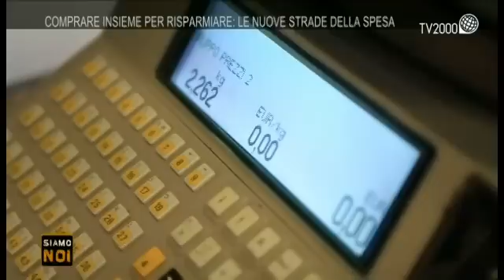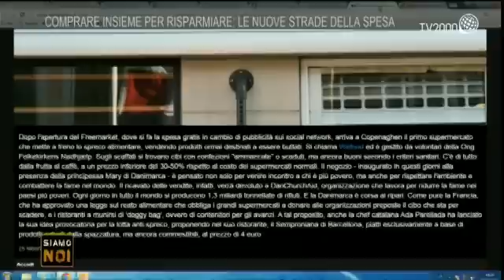Qualità, risparmio e condivisione: il mondo degli acquisti condivisi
L'approfondimento di Siamo Noi è dedicato al mondo degli acquisti condivisi: un fenomeno in costante crescita grazie anche ai gruppi di acquisto solidale. In studio, la giornalista e blogger Elena Tioli, Rosaria Monteleone, responsabile agricoltura condivisa “La Nuova Arca”, e Maurizio Bongioanni di Alterconomia